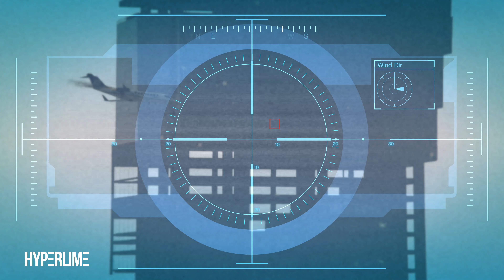Caida Libre - GTA V Winter Story Mode Walkthrough [4K-60fps-HDR]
Hi, guys! This is HyperLime! And this is my new project! I'm going to make GTA V Walkthrough video. But here's twist. I'm using Winter mode on this series.

Winter mode is made by Rockstar games. And it is released at 2015 with GTA online's Festive Surprise update.

Unlike any other weather mod, this mod is properly done by Rockstar. So attention to detail is amazing. It has own visual and sound effect. And it's quite wasteful to just throw it away after winter season. So I decide to make a walkthrough video with winter mode.

Also this video is fully support 4K 60fps and HDR color profile. So if you have a HDR monitor or TV, it'll look stunning.

Used mod: Enhanced Native Trainer

System Specification

Samsung DDR4 32GB
ASUS Z170i Pro Gaming
ASUS GTX1080 STRIX 8GB OC
Samsung 950Pro 512GB

Recording Gear & Software

ASUS GTX1080 STRIX 8GB